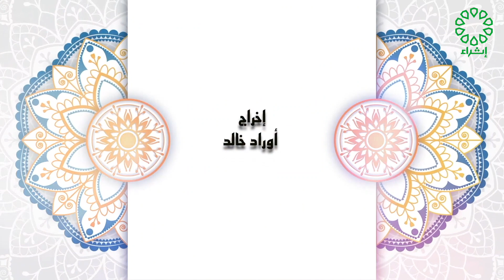برنامج رب ارجعون تاريخ الحلقة : 15-3-2022